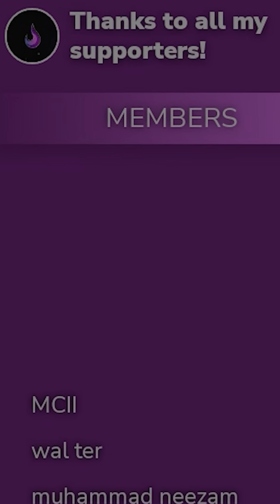This is the BEST NEW DECK to win your first Grand Challenge in Clash Royale!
this was an easy 12-0 honestly give this deck a try

I stream on Twitch Every Day around 3pm CST!

Follow my other Social Media for exclusive Content!